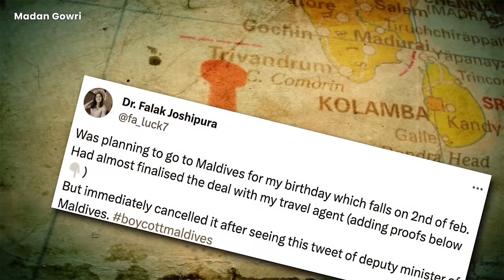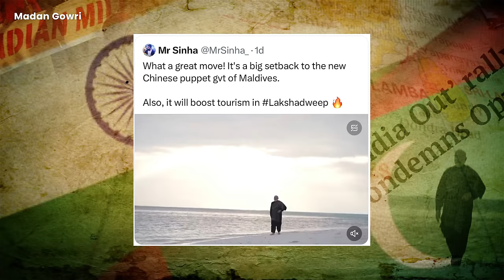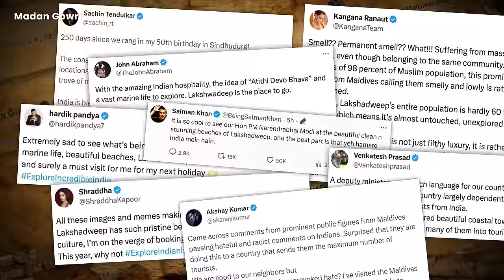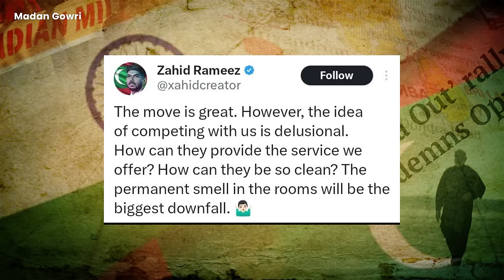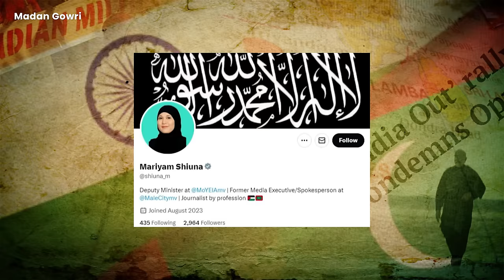India Vs. Maldives 😡⚔️🪖| Madan Gowri | Tamil | MG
The Maldives suspended three deputy ministers for ridiculing Prime Minister Narendra Modi on social media, following a protest. The suspended ministers, Malsha Shareef, Abdulla Mahzoom Majid, and Mariyam Shiuna, denounced Modi as a clown and an Israeli puppet.
📸 📚 Madan Gowri’s Gadgets and Books